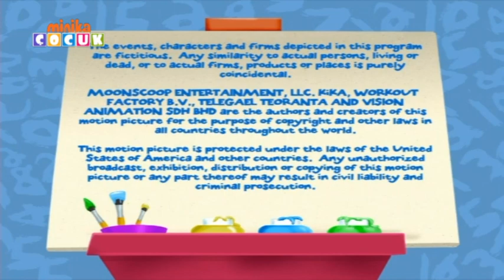Damla'nın Dolabı | Damla'nın Filmi | Minika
Haydi gel seninle Damla'nın Dolabı'nda giyinip film yıldızı olalım!

Damla’nın Dolabı resmi YouTube sayfasına hoş geldin! 🥰 🧡
Çocuklar Damla'nın Dolabı'nı çok seviyor. Çünkü bu dolapta sınırsız hayal gücü var!

👍 👍  Bu video hoşuna gittiyse hemen beğen butonuna bas❣️  Böylece hoşuna gidecek çok daha eğlenceli bölümle karşılaşabilirsin. 🤗

🧡 Damla’nın Dolabı videolarından ilk sen haberdar olmak istiyorsan hemen tıkla 🥳

🧡 Daha fazla çizgi filme ulaşmak harika olurdu, değil mi? 🙃  Daha fazlası Minika'da. Diğer kanallarımıza mutlaka göz atmalısın 😉